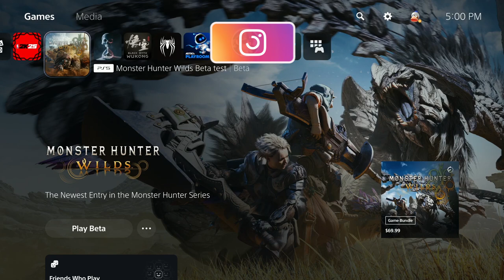This is EVERYTHING I wanted and MORE!!! | Monster Hunter : Wilds BETA